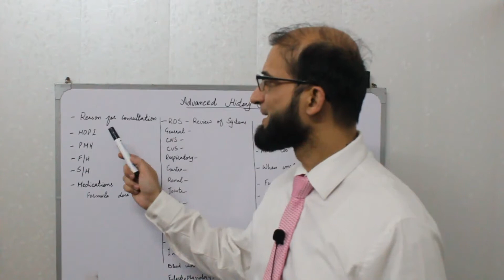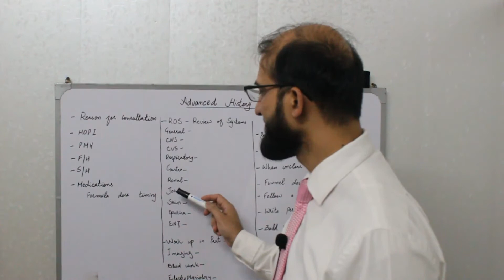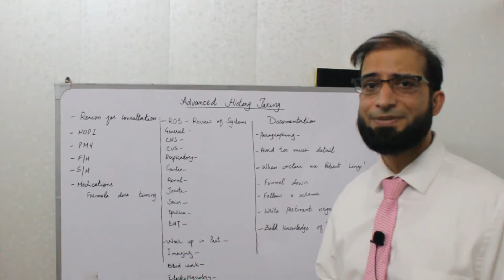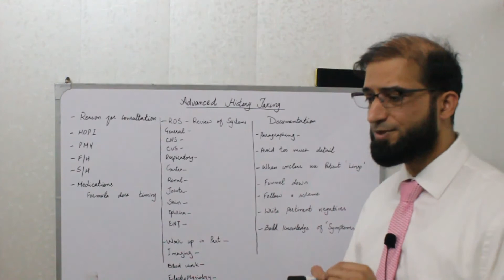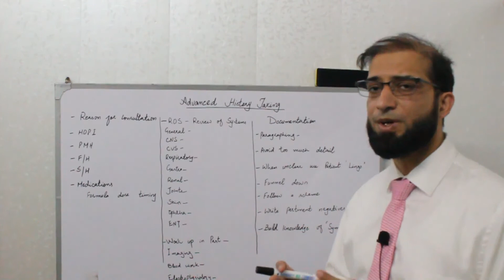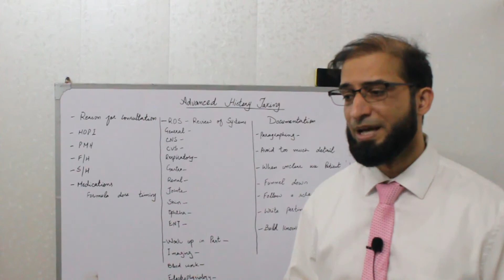Advanced History Taking and Documentation Skills for Medical Students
Way to improve history taking and documentation skills.
Dr Ehtesham Khalid is a highly qualified and experienced Neurophysician and Neuromuscular sub-specialist practicing  in Multan. One of the two Neuromuscular specialists in the country.